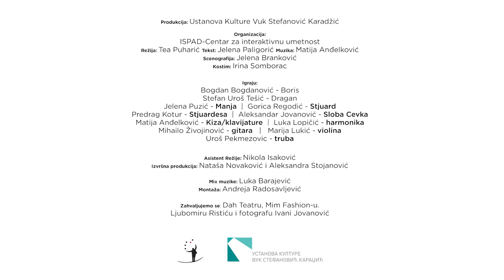Odlazni terminal - trailer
,,Odlazni terminal'' je nastao po tekstu Jelene Paligorić, režiju potpisuje Tea Puharić, a realizovan je u produkciji UK Vuk Stefanović Karadžić i organizaciji ISPAD Centra za interaktivnu umetnost.

Kompozitor: Matija Anđelković
Scenograf: Jelena Branković
Kostimograf: Irina Somborac

Uloge tumače:
Bogdan Bogdanović - Boris
Stefan Uroš Tešić - Dragan
Jelena Puzić - Manja
Gorica Regodić - Stjuard
Predrag Kotur - Stjuardesa
Aleksandar Jovanović - Sloba Cevka
Matija Anđelković - Kiza/klavijature
Luka Lopičić - harmonika
Mihailo Živojinović - gitara
Marija Lukić - violina
Uroš Pekmezovic - truba

Asistent Režije: Nikola Isaković
Izvršna produkcija: Nataša Novaković i Aleksandra Stojanović.

Reč dramaturga:
Boris, Dragan i Manja su sasvim obični mladi ljudi. Koji to nisu. Oni odlaze, menjaju živote, pokušavaju da se pomere. Pravac i smer čas znaju, čas ne znaju. Otići ili ostati nije dilema, već potreba da se dokuči život. Sloba Cevka ima orkestar za pevanje, plakanje i pucanje. I Sloba Cevka je jednom otišao sa orkestrom iz rata u mir. Stjuard i Stjuardesa vas vode kroz let. Kao i uvek, samo ovaj put pravac ne znamo. ,,Odlazni terminal’’ je tekst o odlukama i odlascima. I o ljubavi.

Reč reditelja:
Zašto da studiram? Kako da prestanem da volontiram? Da li da idem na doktorske ili da nađem posao? Ili oba? Da li ostati u Srbiji ili se odseliti? Kako da ne živim sa roditeljima? ... samo su par od beskrajnog niza pitanja koje sebi mladi ljudi u Srbiji postavljaju svakodnevno. Odgovora nema jer postoji samo iluzija izbora. Mislimo da se drastično pomeramo, a stojimo u mestu. Tako je i sa likovima ovog komada. Boris, Dragan i Manja kao mladi ljudi na vetrometini delaju nasumično, zatrpavajući probleme banalnostima dok Sloba Cevka i njegov orkestar sitnih secikesa rade sve što je neophodno kako bi preživeli. Zašto je ovde događaj naručiti picu? Zašto je običaj divljati uz alkohol svakog vikenda? Možda zato što su mladi lenji i bahati, a možda postoji i neki drugi razlog. Mlada autorska ekipa se okupila da istraži sa publikom upravo te fenomene. Dođite na ,,Odlazni terminal'' da vas naši Stjuardi sprovedu kroz vrtoglavi let jedne generacije.